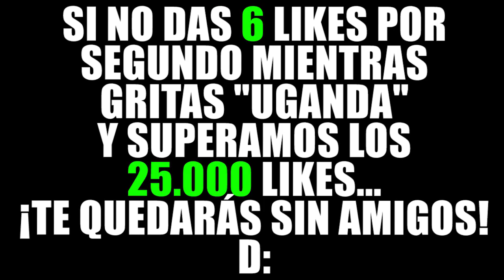¿¡CONOZCO AL PADRE DE MI NOVIA SEL!? | MINECRAFT TROLL